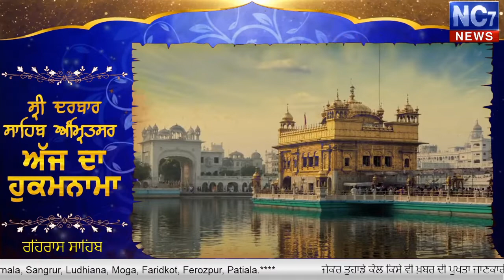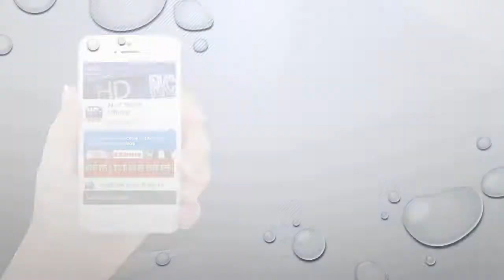Evening 14 March 2020 | Today's Hukamnama | Harmandir Sahib | Golden Temple, Amritsar | Nc7News